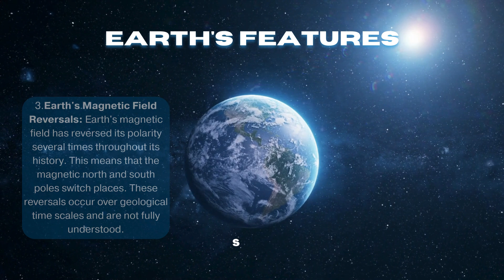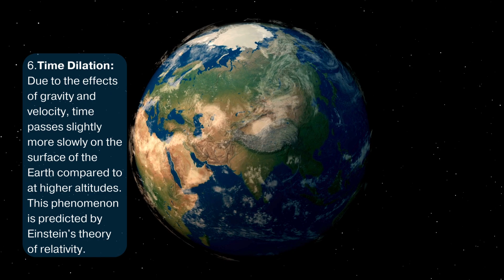10 unusual facts about planet Earth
10 unusual facts about planet Earth